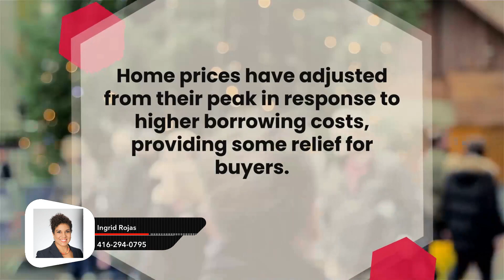Brampton Market Updates November 2023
🏘️Market Update for Brampton for November 2023!!!

1) Home Buyer's Book
2) What Every Seller Needs to Know
3) Home Improvements that Improve Values
4) Home Selling Options in a Divorce
WHO IS INGRID ROJAS!
Ingrid Rojas
Real Estate Broker - Greater Toronto Area